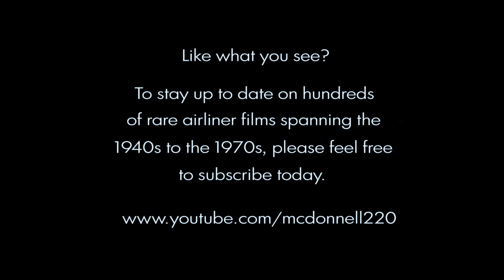ORD - Chicago O'Hare International Airport #4 - 1963-66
Silent film courtesy of Dave's You Tube channel Fantastic scenes at O'Hare in 1963-66. See Volumes 1, 2, & 3 in my playlist, "Classic Jetliners"! Be sure to check my channel for the best in VINTAGE & RARE airliner videos!